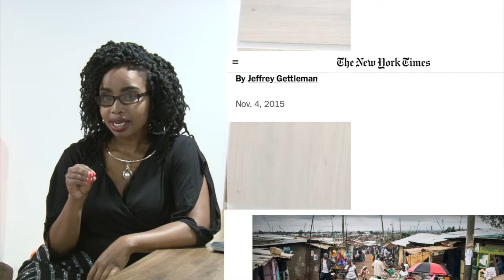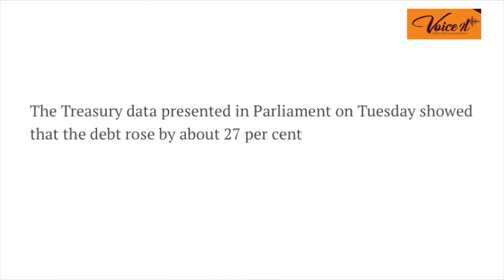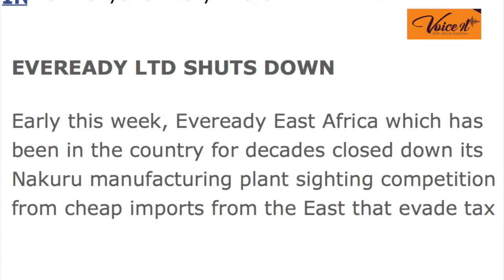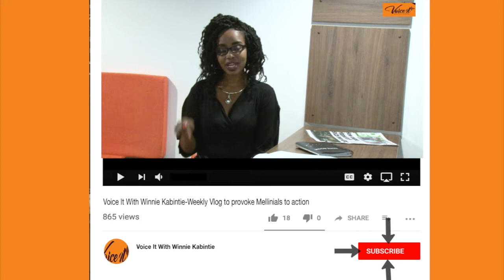HOW CORRUPTION IN KENYA AFFECTS YOU MWANANCHI | Voice It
Corruption is arguably the greatest challenge to Kenya's Socio-economic development.

Wananchi (Citizens) have almost learned to live with it and have been reduced to plea to public officers to "just steal a little".

Sadly, most wananchi do not really understand the implications of corruption and in this Video, i highlight 3 MAJOR WAYS IN WHICH CORRUPTION AFFECTS US AS CITIZENS with the hope that the knowledge will heighten and awaken a drive to fight graft because in some way we have all played a role.